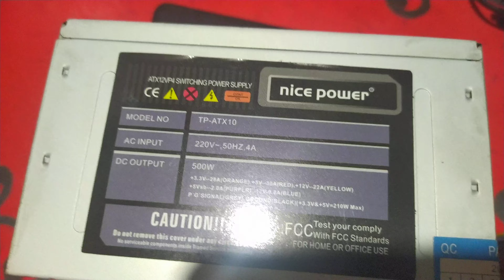Faulty PC Power supply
we find out. A common clue which indicates a failing power supply is a high-pitched whining or grinding noise from the area of the case where the power supply is housed. Don't wait until the supply dies, because its failure can cause voltage problems which can ruin your motherboard, hard drive, or other components.